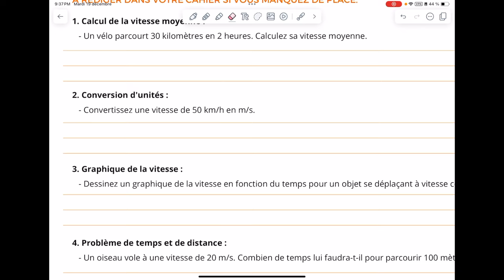Convertir une vitesse (km/h en m/s)